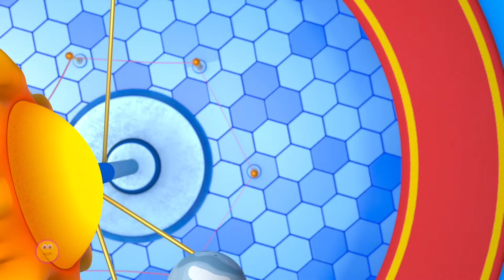Planet Song, Nursery Rhymes And Kids Learning Videos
Bob The Train Chugga Ching is a great way to help your child learn Nursery Rhymes. In this video, we'll share some of our favorite nursery rhymes, and how they can help your child learn basic skills.
these rhymes are a great way to help your child develop early literacy skills, and they will be sure to enjoy them.